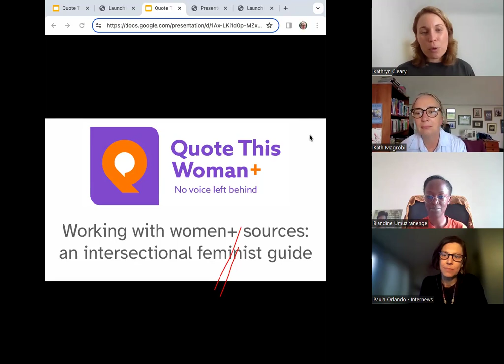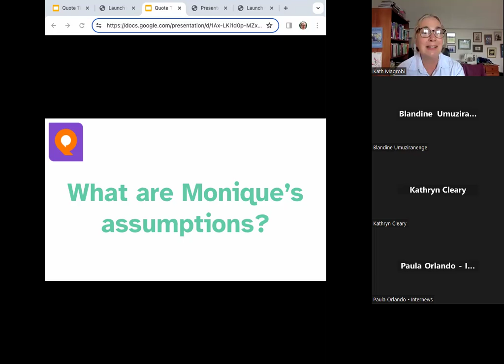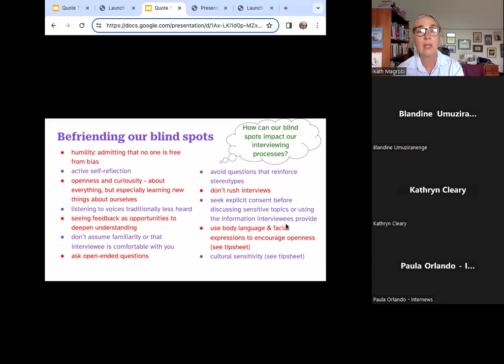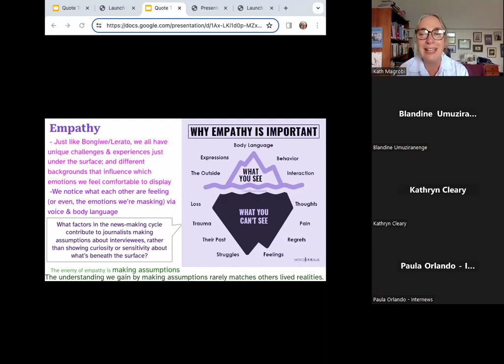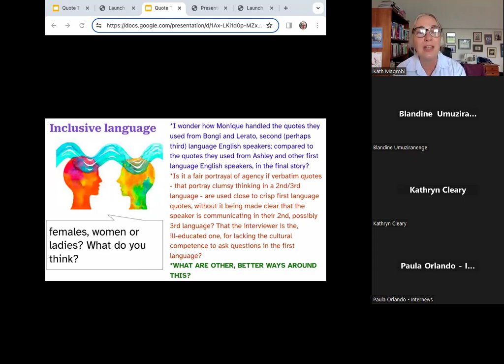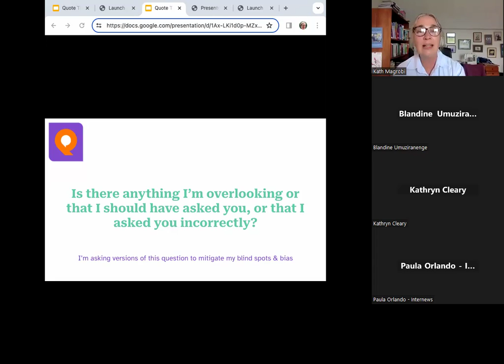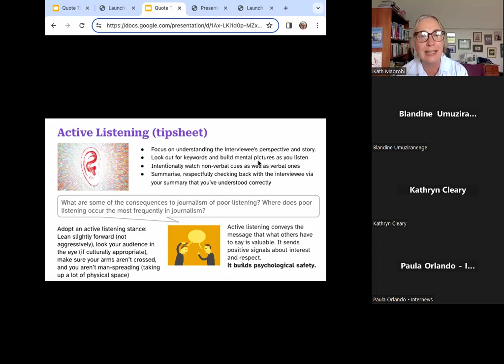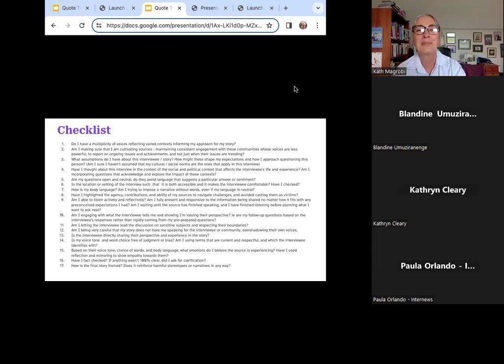Media Workshop & Dialogue: How to maximise interviewing women + sources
In honour of International Women's Day, please join the Internews Health Journalism Network for a unique virtual workshop featuring intersectional feminist organisation, Quote This Woman+, as well as expertise from the Internews Gender team and HJN members. Participate in this workshop where we will breakdown and discuss the gender disparities that exist in both the newsroom as well as in journalism. Learn how to better interview women sources and balance voices in your stories. The workshop portion of the event will be followed by a 30 minute open discussion session where all are encouraged and welcomed to ask questions, share insights, learn, unlearn and relearn from one another.

Speakers:

Kath Magrobi, Founder & Director of Quote This Woman+ (QW+).

Abaas Mpindi, CEO of the Media Challenge Initiative (MCI)

Blandine Umuziranenge, Founder & CEO of Kosmotive

Paula Orlando, Gender Programming Advisor, Internews